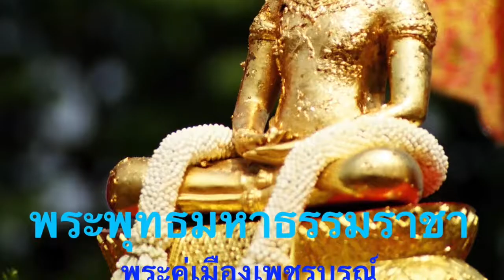เพลง พระพุทธมหาธรรมราชา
จัดทำขึ้นเพื่อเป็นส่วนหนึ่งของการประชาสัมพันธ์งาน ประเพณีอุ้มพระดำน้ำ ประเพณีอันงดงาม ศักดิ์สิทธิ์และทรงคุณค่าของคนเพชรบูรณ์
แต่งและขับร้องโดย สีนิล อาคันตุกะ
อำนวยการโดย วิศัลย์ โฆษิตานนท์